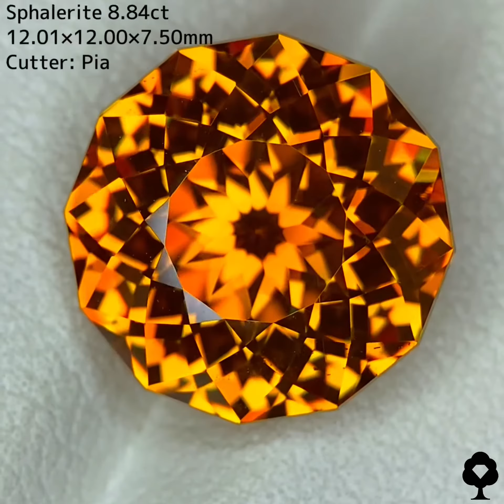スファレライト8.84ct★大粒だが奇跡的なクラリティに奇跡のような抜群のカットで仕上げられた傑作万華鏡カット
GemTreeJapan公式ウェブサイト限定プライスでご紹介しております💎
お気軽に覗いてみていただければと思います👍